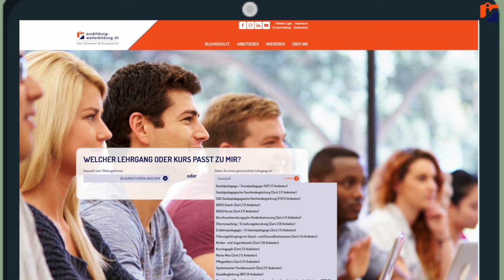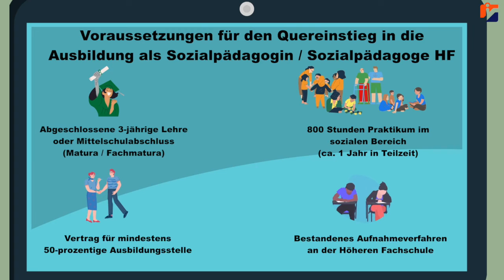Sozialpädagogik Ausbildung: Jenny wagt den den Sprung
Jenny ist 24 Jahre alt und hat vor Jahren eine Grundausbildung gemacht. Sie arbeitet nach wie vor auf ihrem Beruf. Aber sie findet dabei nicht wirklich ihre Erfüllung. Hauptsache, sie kann ihre Rechnungen bezahlen. Sie wünscht sich ein Job, wo sie mit Menschen arbeiten kann und gutes Tun kann. Sie ist unglücklich und wünscht sich eine Veränderung - ist jedoch ratlos, wie sie dies angehen soll.

Bis sie Tim begegnet. Er erzählt ihr von seiner Ausbildung als Sozialpädagoge und Jennys Herz schlägt gleich höher als er ihr von seinem Arbeitsalltag erzählt, dass er einen Sinn sieht in seinem Job.

Zuhause sucht Jenny im Internet nach der Ausbildung Sozialpädagogik HF Ausbildung und wird auf Ausbildung-Weiterbildung.ch fündig: Sie findet
 zahlreiche Infos – sogar einen Ratgeber über den Quereinstieg in das Sozialwesen.
So erkennt sie, dass sie mit ihrer Grundausbildung schon die erste Voraussetzung erfüllt. Zudem findet sie noch viele weitere interessante und überraschende Facts rund um die HF Sozialpädagogik und die Idee lässt sie nicht mehr los.

Das ist jetzt alles ein paar Jahre her.
Heute ist Jenny glückliche Sozialpädagogin in einem Kinderheim. Die Kinder lieben sie – und sie liebt ihren Job.
Und du?

Möchtest auch du dich weiterbilden oder eine  Umschulung machen? Sehnst auch du dich nach einer beruflichen Tätigkeit, wo du mit Menschen unterwegs sein kannst, ihnen helfen und sie unterstützen kannst? Dann ist vielleicht auch für dich die Sozialpädagogik Ausbildung genau die richtige Wahl. Um das genauer herauszufinden, empfehlen wir dir unseren kostenlosen online Selbsttest:

Weitere spannende Informationen, Tipps und Angebote für einen Ausbildungsplatz Sozialpädagogik an Höheren Fachschulen findest du hier: